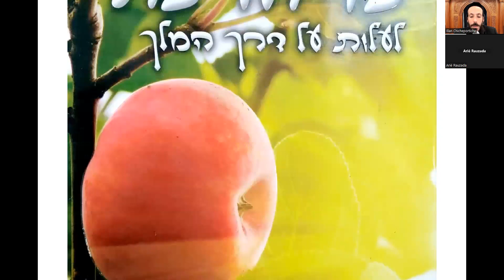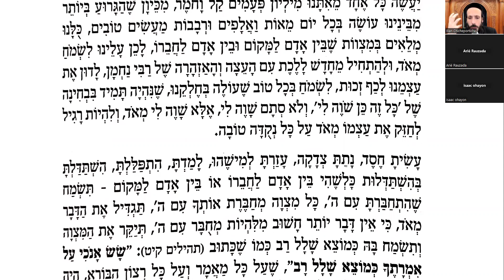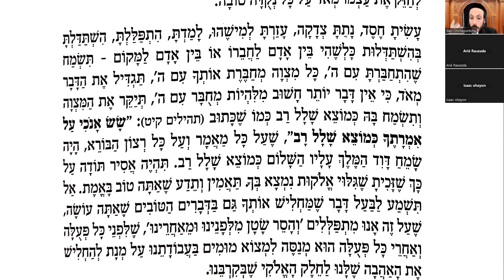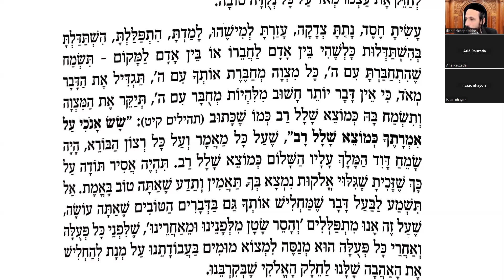HACHEM M'AIME 7